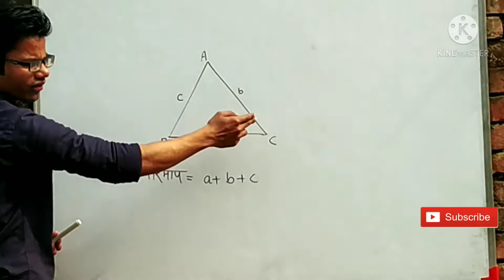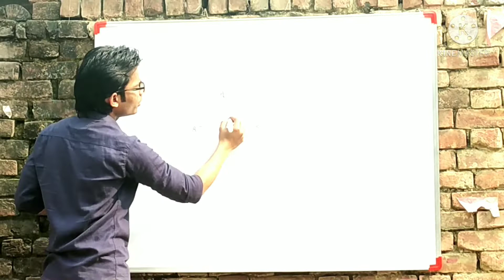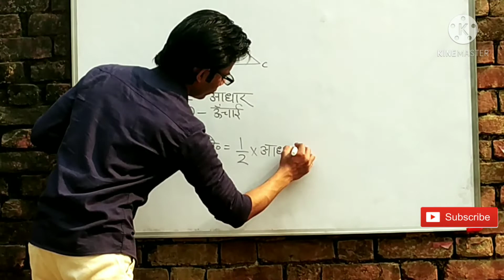यूनिक गुरुकुल केंद्र हंसवर